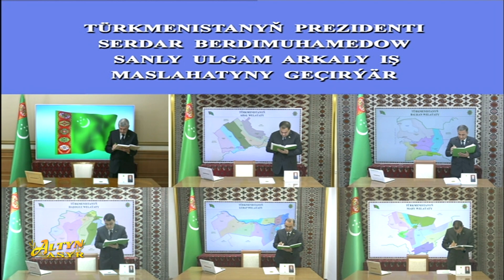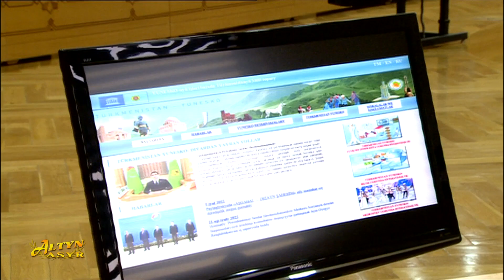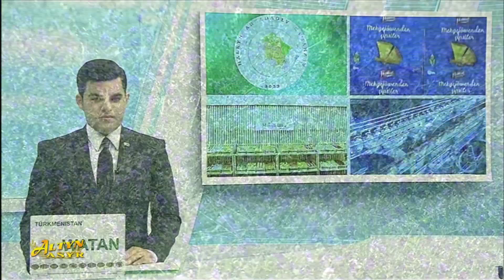Watan habarlary 25.07.2022